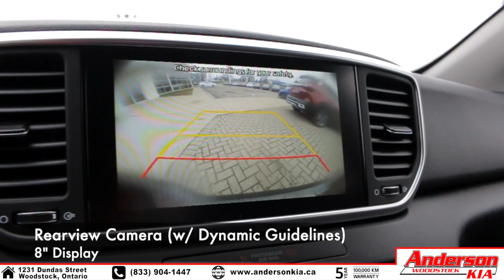KIA in 30 Seconds | 2021 Sportage LX AWD 'S' (Black)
ANDERSON KIA

1231 Dundas Street, Woodstock Ontario

ALL-WHEEL DRIVE
Break out of the ordinary. With available Dynamax™ Intelligent All-Wheel Drive, the road might end, but your adventure doesn’t have to. With fully automatic torque distribution that proactively transfers torque, you’ll get better traction when you corner and accelerate – even in low traction environments.

Drive with confidence with the available Forward Avoidance Assist system. It’ll warn you with an audible alert in the chance it detects a potential collision and automatically apply the brakes to prevent or reduce the impact.

BLIND SPOT DETECTION SYSTEM
Sportage sees what you can’t. The available Blind Spot Detection system actively monitors your blind spots for approaching vehicles, giving you a visual alert on outside mirrors, as well as an audible alert when necessary.

Back out with peace of mind. The available Rear Cross-Traffic Alert uses sensors in the rear bumper to detect and warn you of any traffic approaching from your left or right.

With standard Apple CarPlay® and Android AutoTM you can phone a friend, navigate, or skip to the next track hands-free.

UVO INTELLIGENCE
Support when you need it most. Stay confident every time you get behind the wheel with available UVO Intelligence™ and a world of support services at your command. From diagnostics to other remote services like vehicle finder and remote start/stop, everything is easier with connectivity like this.

AERODYNAMICS
To reduce unnecessary drag, Kia vehicles have been stylishly designed to maximize efficiency and fuel economy. From lean side profiles to eye-catching and functional grille designs, your Kia has been built to cut through the air as smoothly as possible.

ENGINEERING
Meticulous engineering goes into every vehicle that carries the Kia name. This commitment to quality means drivers can expect a reliable, intuitive, and ultimately enjoyable driving experience any time they get behind the wheel. From cutting-edge structural and body designs to innovative features, our vehicles are engineered to an industry-leading standard.

SPORT-TUNED SUSPENSION
Placing a high priority on driver confidence and enjoyment, sport-tuned suspension gives you an even more dialed-in feel on the road. This means tighter, smoother cornering and a more responsive ride quality, resulting in a highly engaging, enthusiast-driven experience.

TURBOCHARGED ENGINES
Kia’s modern turbocharged engines provide powerful, fuel-efficient driving experiences, giving you more horsepower and more torque without compromising the range you expect for highway and city driving.

Optimize your drive with the push of a button. Drive Mode Select gives you a number of different modes to choose from — including Eco for better fuel efficiency, and Sport when you need more power — all in the name of suiting the conditions and your driving personality.

HYBRID TECHNOLOGY
Kia’s Eco Dynamics range of vehicles are the perfect balance of practicality, style and efficiency. Stretch your fuel further with the right combination of power and energy-saving performance, without compromising your experience behind the wheel.

 REGENERATIVE BRAKING
One of the smartest features in a Kia electric or hybrid vehicle, regenerative braking captures the kinetic energy generated by applying the brakes and redirects it back into recharging the battery, maximizing your vehicle’s efficiency.

*Features listed above may vary between KIA models